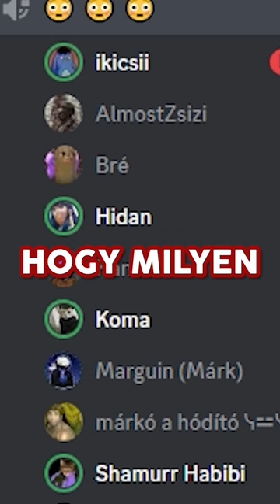Átlag Discord Moment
Szokásos beszélgetés a discord szerverünkön :D